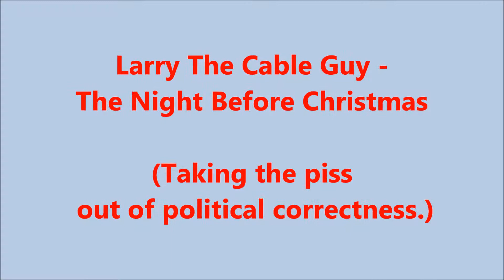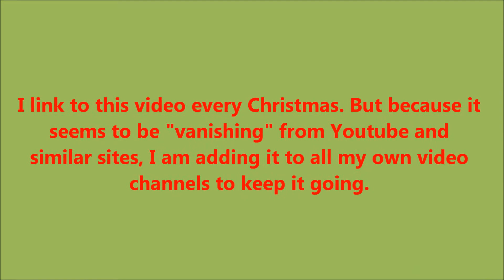Larry The Cable Guy - The Night before Christmas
Larry The Cable Guy poking fun at political correctness.